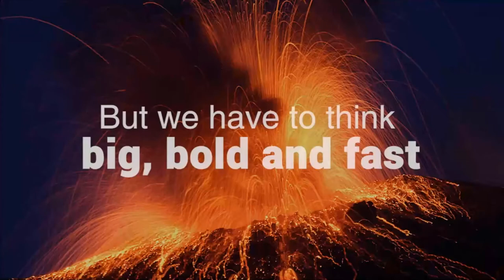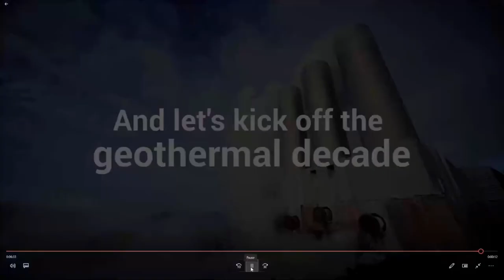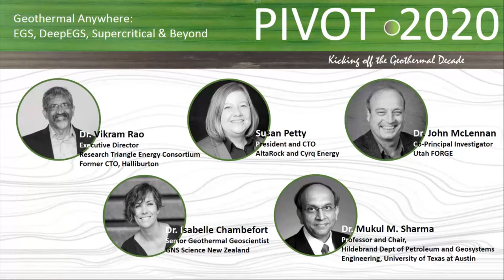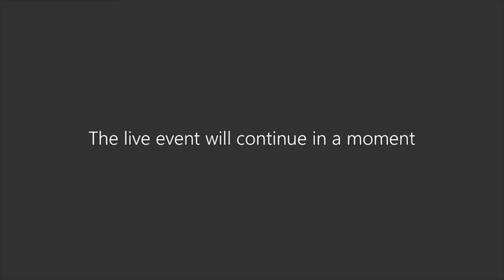Pivot2020: Geothermal Anywhere: EGS, Deep EGS, Supercritical, and Beyond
Scalable geothermal concepts could enable the production of geothermal energy anywhere in the world. This panel will explore Engineered or Enhanced Geothermal Systems (EGS), a scalable geothermal concept, including how these systems are created, challenges associated with reservoir connectivity and integrity, seismicity risk and mitigation, and how application of contemporary oil and gas methodologies and techniques to could be leveraged to address EGS challenges.